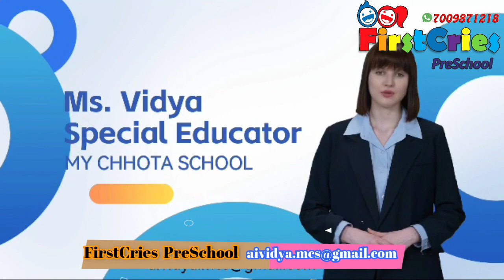AI Education Specialist for early child learning Ask any questions related to early child learning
She is dedicated to providing you with definite and correct solutions to support your child's growth and development.

Whether it's about understanding your child's learning needs, fostering creativity, or promoting social and emotional skills, Ms. Vidya is here to assist you. Don't hesitate to ask any queries, and she will be more than happy to help you navigate the exciting journey of early childhood education.

At FirstCries Smart PreSchool, we are committed to providing comprehensive support to both parents and children, ensuring a nurturing and enriching learning environment.

Email Ms. Vidya today, and let's embark on a journey of learning and growth together!